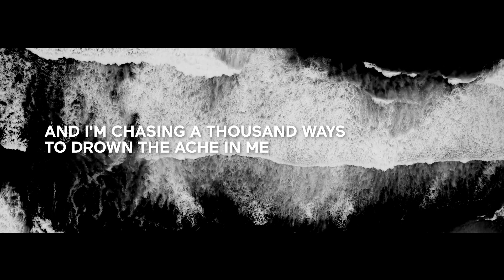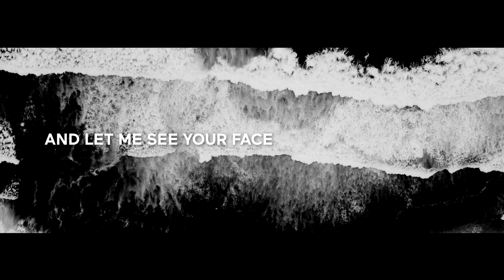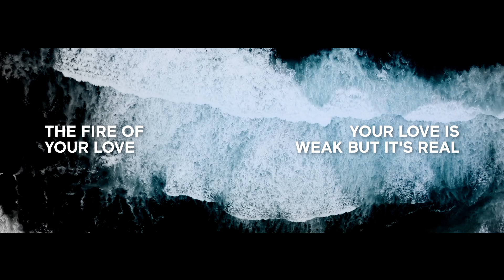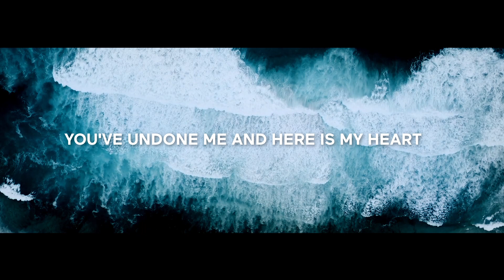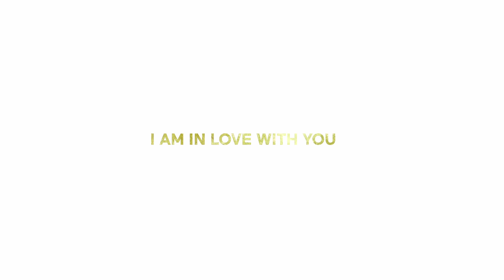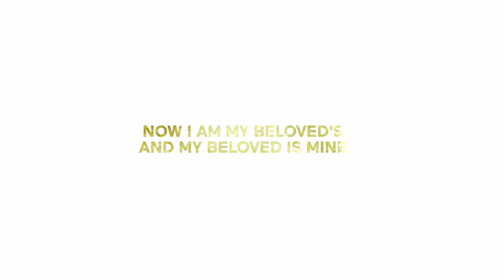The Dawning (ft. Ashton Barber & Josh Crouch) | WELL WORSHIP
Songwriting: Well Worship
Vocals: Ashton Barber and Josh Crouch
Instrumentation and arrangement: Andrew Swarbrick (andrewswarbrick.com)